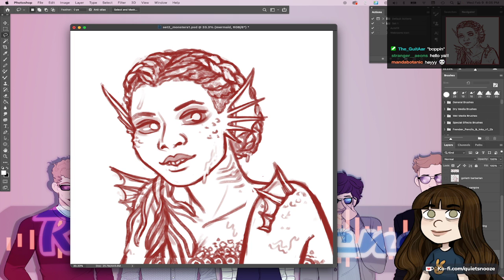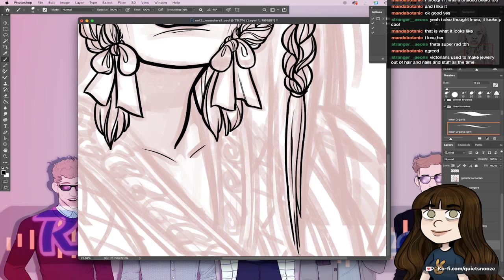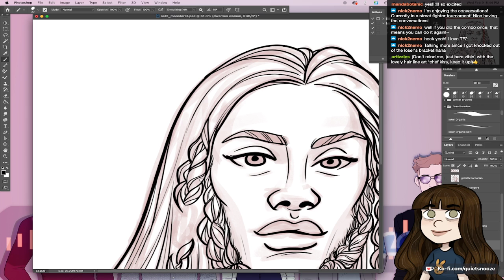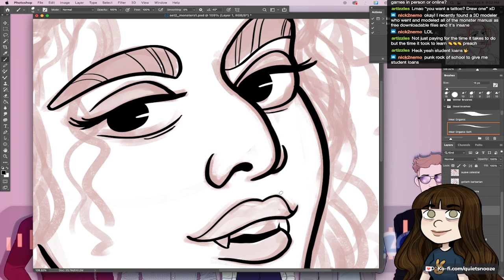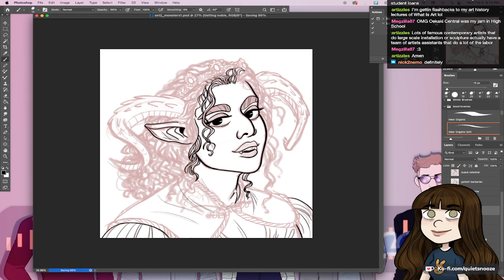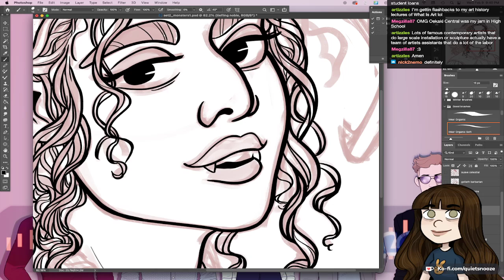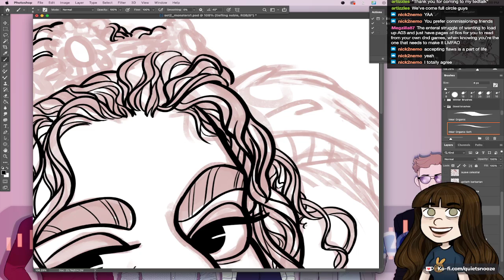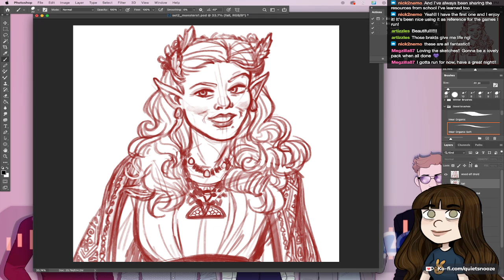Drawing DnD Characters for Villain NPC Pack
Aar @aarplays and I chat while I hang out with viewers and ink some villain artwork!